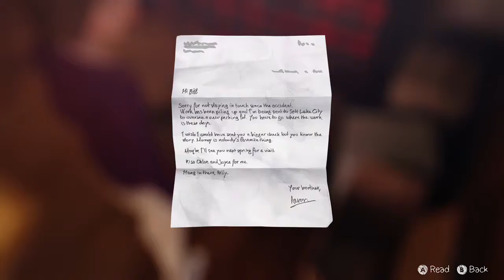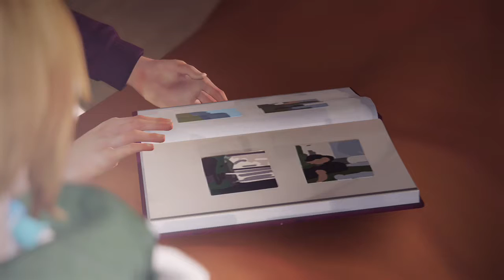Life Is Strange episode 4 part 3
Hey what's up guys it's DJ AKA fuzzyharp23 and I have been playing life is strange for a little bit now and this game gets you attached and it is super fun so please check it out like share and subscribe to my channel and thank you